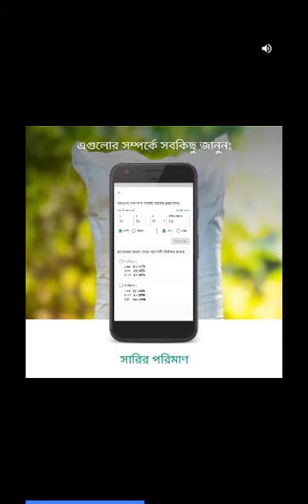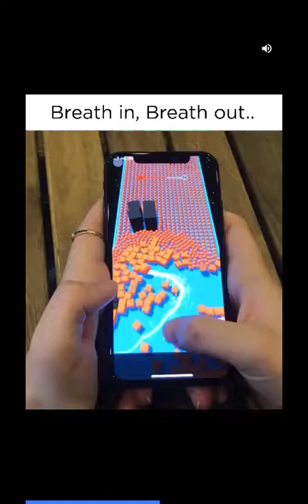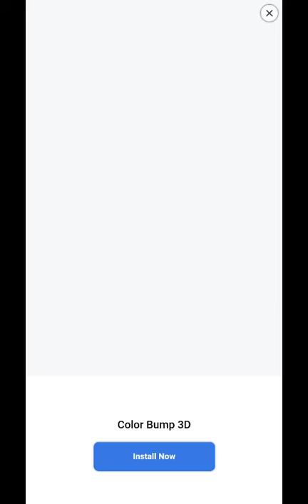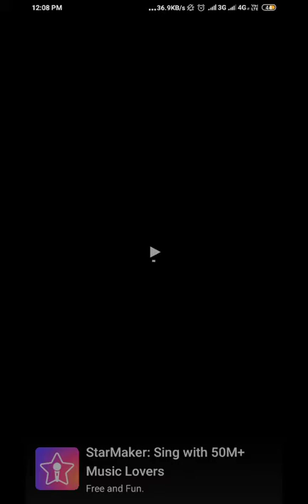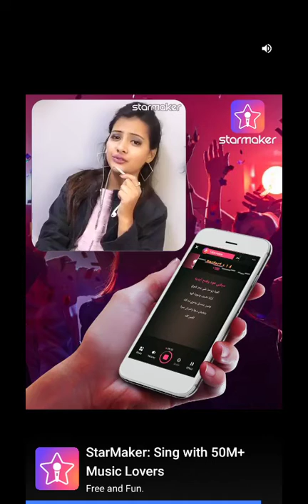Smash fighting with Airplane